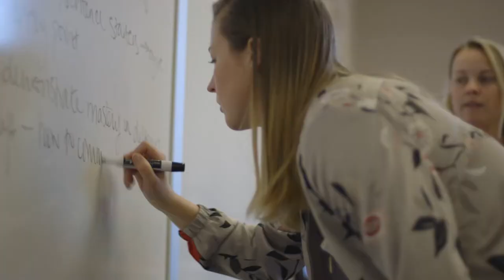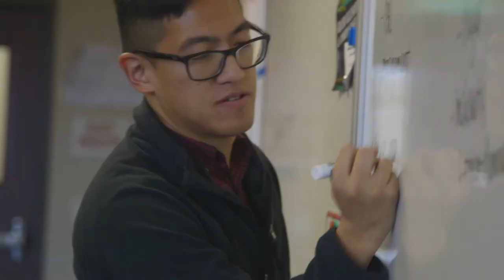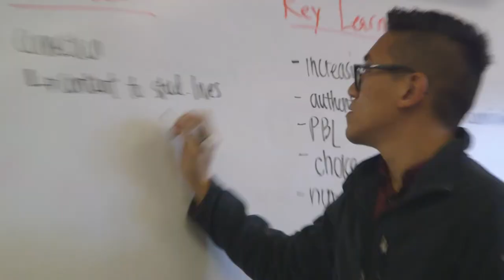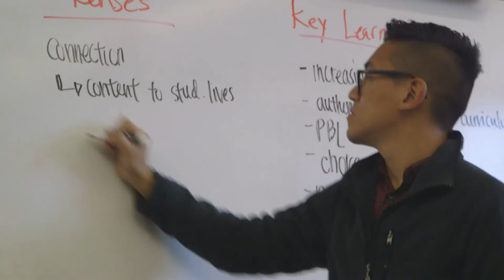Fremont Union High School District - The Skillful Teacher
Hoffmann Award Winner 2018